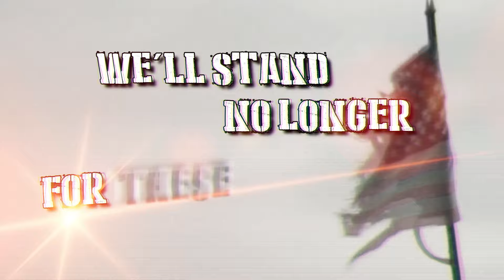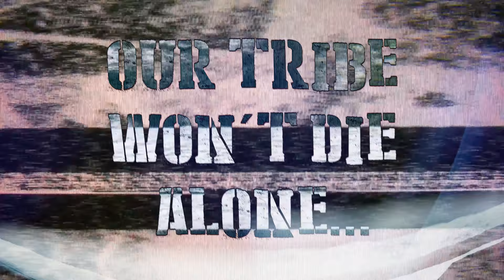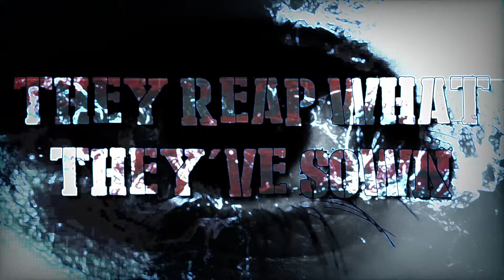David Shankle Ex-Manowar Tony Engel Ex-Veilside-GraveReign REMIXED Destination Aftermath 6-13-21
Destination Aftermath with REMIXED AUDIO 6-13-21.Hey everyone!                                                 David Shankle (Ex-Manowar) and Tony Engel (Ex-Veilside) join forces to create GraveReign!!    We had the luxury of going back into the studio and remixing the entire album one more time before it went to print, and the results were enough that we decided to put the new audio to our videos - so same video, but audio that represents where we wanted to go with this album.  So while it was hot and sunny this weekend, we spent ours in the dark of the studio getting DESTINATION AFTERMATH ready to go to print! (Yes, it's dark in the studio LOL) Shout out to our brother and bassist Mick Lucid for joining us yesterday for a bit, getting excited to get the team together.  Disc is available July 4th - the bundled pre-sales run until Jun 10th!!  THE PRESALES for the Destination Aftermath album are LIVE!! (Bundles are only live until June 10th!)  Ex-Manowar guitarist David Shankle and Ex-Veilside vocalist Tony Engel bring their latest work together as GraveReign - "On the Wings of Fafnir", a tale of the cycle of greed and envy (which ultimately leads to an incitement of violence and touches off the ultimate war of devastation).  There are FIVE bundles you can choose from - from "Just the Disc" to the :Ultimate Destination Aftermath Bundle".   Presales are NOW LIVE!!  Go to the GraveReign website store and get your hands on one NOW!! (Album release date is July 4th, 2021).
                                                                                                                                                                         David Shankle, "The Shred Demon", of Chicago, IL is one of the most respected and talented COMPOSER GUITARISTS shredding up the metal scene today. To all MANOWAR and DSG fans, he is one of the top 10 shredders and fastest guitarists in the world. He is well known for playing 7 string over-the-neck scales and arpeggios, string skipping, and a master of many guitar techniques. HE IS KNOWN TO PLAY OVER-THE-NECK GUITAR FASTER THAN MOST GUYS PLAY NORMALLY. David was a member of MANOWAR from 1988 to 1994, playing on the epic, certified-platinum album "The Triumph Of Steel" and co-writing 4 songs including "Master Of The Wind", "The Burning", "Ride the Dragon", and "Demon's Whip". After setting out on his own, David attended Roosevelt Music University in Chicago to improve his jazz and classical guitar skills. Check out his signature over the neck style of guitar playing in the video for "Ashes To Ashes" and on the songs "The Glory of Achilles", "Metal Warriors" and "Battle Hymn" on the "The Day The Earth Shook: The Absolute Power" DVD, featuring MANOWAR members past and present performing at Earthshaker Fest 2005. Having refined and nearly perfected his craft, David brings years of experience and hard work to the table with the DAVID SHANKLE GROUP. David Shankle has played in front of some of the biggest rock and metal crowds all over the world, including 70,000+ people at Earthshaker Fest 2005 and 40,000+ people with his band DSG at the First Annual Magic Circle Festival in 2007. The DAVID SHANKLE GROUP (also known as DSG) is about pure talent. Even before his days as lead guitarist of MANOWAR, David had already received numerous accolades. His incredible technique and blistering speed on the guitar have won him the moniker "The Shred Demon". Such revered artists as Michael Angelo Batio, Joe Stump, Rusty Cooley, George Bellas, and Tom Hess have testified to David's prowess. George Bellas has said, "DSG should stand for Dangerous Speed Guitar". With the first of six instructional videos available through ShredAcademy.com, David continues to make his mark on the guitar world. Fronting his own impressive band, the DAVID SHANKLE GROUP, David introduced the metal world to a new breed of speed while, at the same time, displaying awesome classical guitar and balladry on the band's debut album "Ashes To Ashes", which was released in 2003 on Magic Circle Music. Be sure to listen to DSG's second album, "Hellborn", which was released in 2007 and is guaranteed to melt your face. David Shankle is one of the most devastating over the neck shredders around and a world renowned guitar instructor and shredder.From Manowar to DSG and FEANOR..GRAVE REIGN.